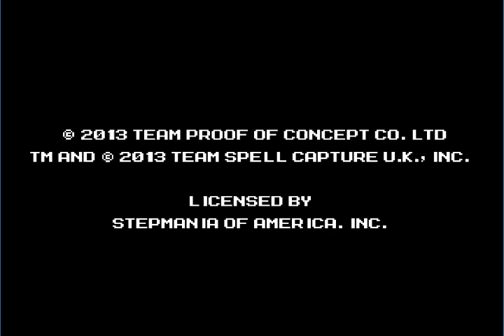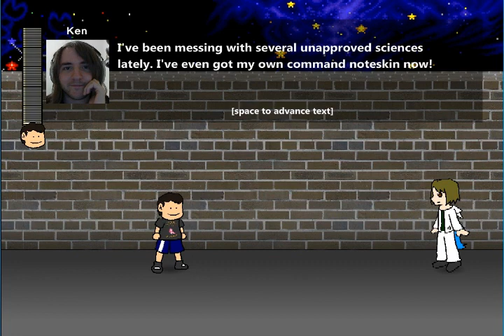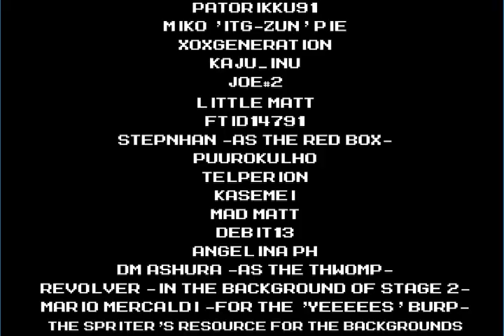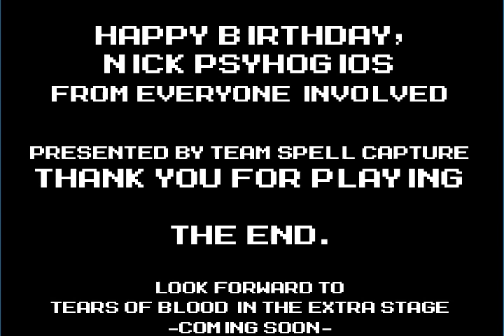MegaDEU - Full Playthrough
So yesterday was my birthday, and little did I know that this game was in development by TaroNuke for three weeks prior to it. All of the character cameos you see in the game are actually my friends who were in on the existence of this, and there are a TON of in-jokes and references (such as how some of the dialog is structured and the banana that TaroNuke is holding when he is rescued, to name a few examples).

Needless to say, I was completely floored when I learned of the existence of this yesterday. I had the time of my life while playing through the game for the first time and it left me completely speechless afterwards. To see a game designed for my birthday and have me as one of the main characters in a plot based around my involvement in the ITG community is just...I don't even know. It's surreal to say the least, and the best birthday gift I've ever gotten, that's for sure.

Here is TaroNuke's channel, he definitely deserves all the praise in the world for putting this entire thing together; especially in such a short amount of time.